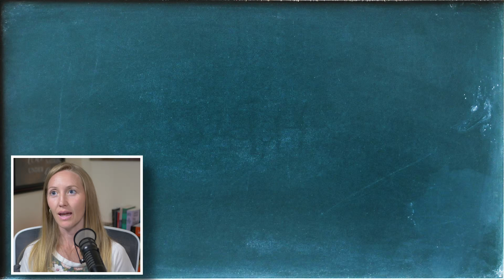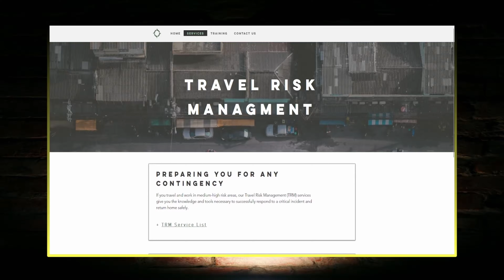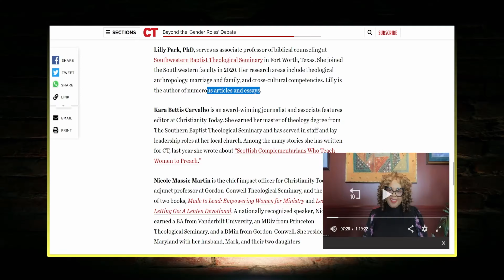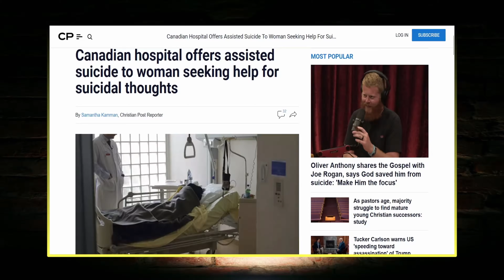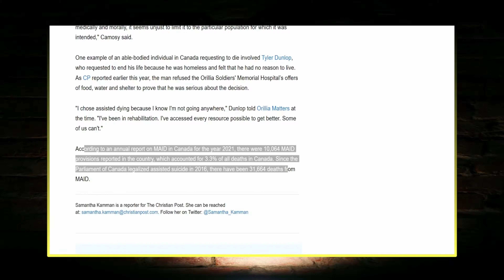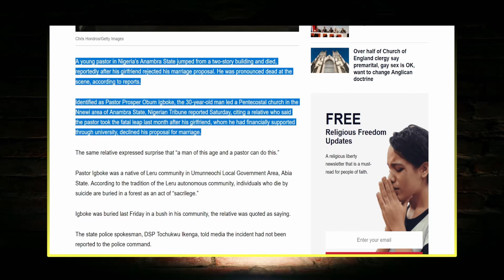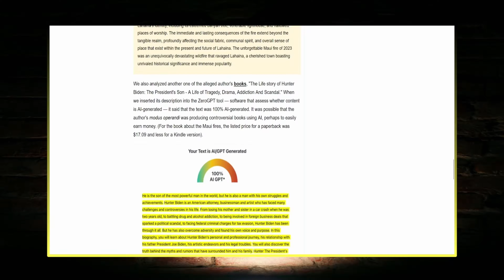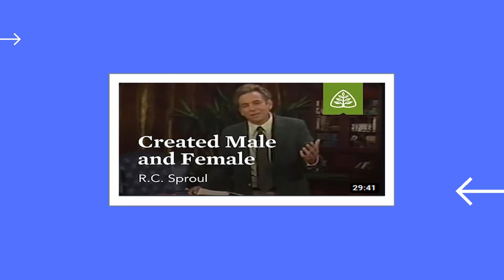Gender Roles Debate Exposed A Heretic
Religionless Christianity Podcast Episode 190

This week we discuss the "Gender Roles Debate" held by Christianitytoday.com. Nickie and I share our agreements, disagreements and what we think is heretical. We will also delve into some tough news articles as well as one creepy news article. If you enjoy the content, please

TIME STAMPS:
INTRO- 00:00
GENDER ROLES- 11:32
NEWS- 01:46:05
CREEPY NEWS- 02:09:41
SERMON RECOMMENDATION- 02:18:03

Daily devotionals Monday-Friday
Religionless Christianity Podcast every Saturday

Grab a T-Shirt: Apparel — Religionless Christianity (⁠religionlesschristianitypodcast.com⁠)